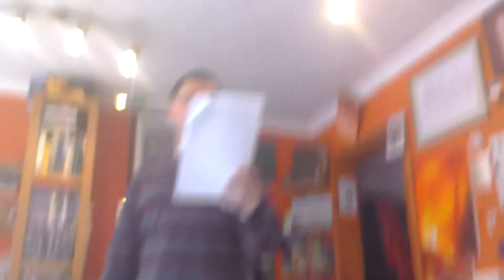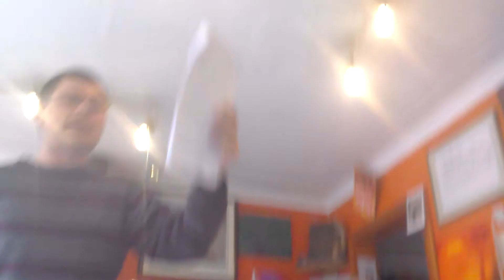Sam Jenkinson Rap part 2 15/05/2015